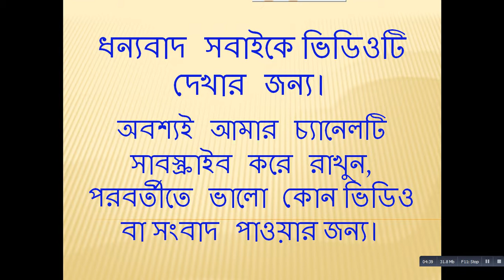'Do not miss the quote of Statement'(‘বক্তব্য মিস কোট করবেন না’)